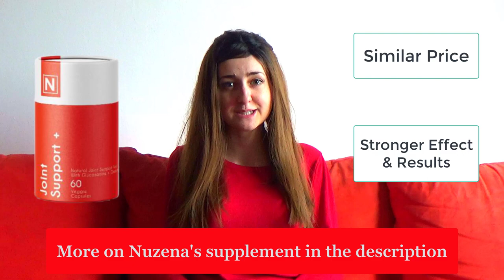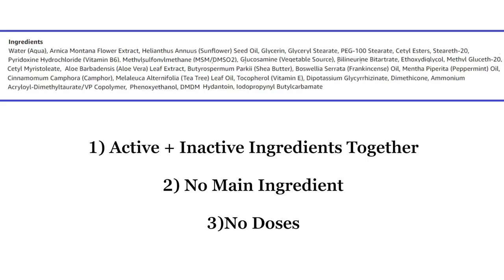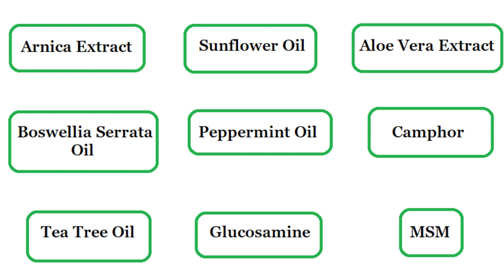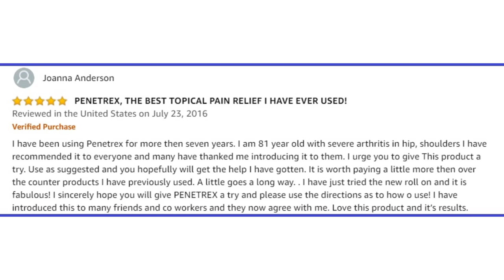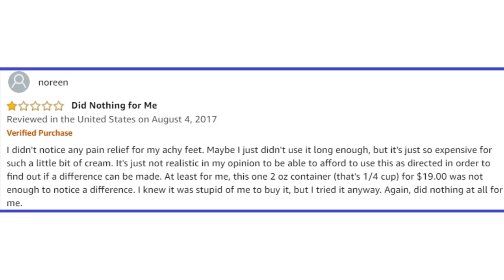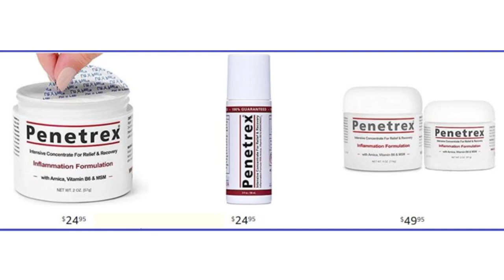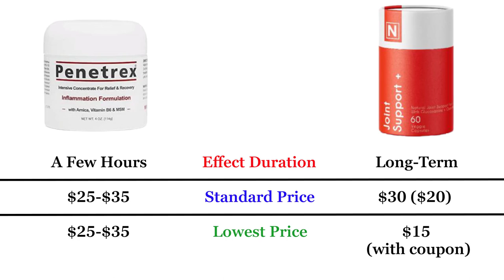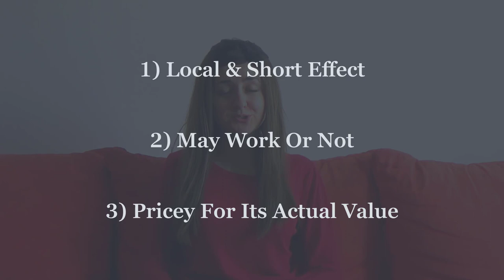My Penetrex Pain Relief Cream Review (2021) - Scam Or Not?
Does Penetrex relieve arthritis pain? Or it's just another scam? Find out the truth behind in my detailed Penetrex Pain Relief Cream review & analysis.

Penetrex Relief Cream is one of the most popular remedies for joint pain and arthritis. It's a topical cream designed for inflammation and swelling (arthritis, tendinitis, carpal tunnel syndrome, etc.) .

But besides its popularity, it's not an amazing product.

Since it's only a cream, it doesn't work on the inside and it doesn't treat the root cause behind the problem. In this way,it has no effect on the actual cause of pain. In fact, all it does is to numb the painful area and hide the symptoms for a few hours (at most). But once the effect goes away, the pain returns at the same intensity.

That's the reason why it's not a real treatment for pain. So given this, I couldn't possibly recommend it (at least not as the main product). It's also quite pricey for its actual value and quantity.

The only case where I would recommend it is when associated with a stronger product (like a supplement). In this way, Penetrex keeps the pain under control for the short term and the supplement treats the actual cause behind (a long-term effect).

Here are the chapters I follow in my Penetrex review and analysis:

#1 – What It Is & Claims
#2 – Formula
#3 – How To Use It
#4 – Results
#5 – Side Effects
#6 – Price
#7 – Availability
#8 – 3 Conclusions
My Verdict – Worth Or Not?